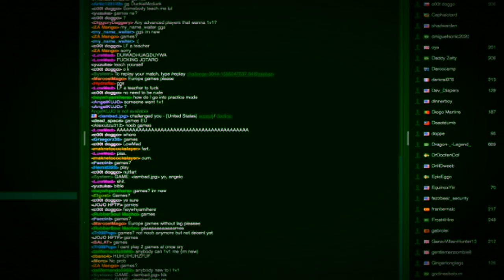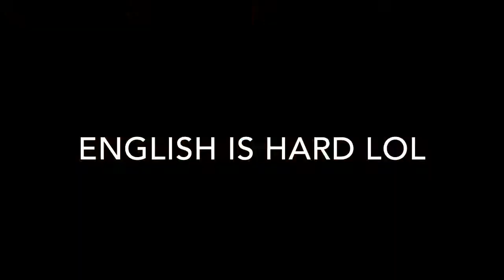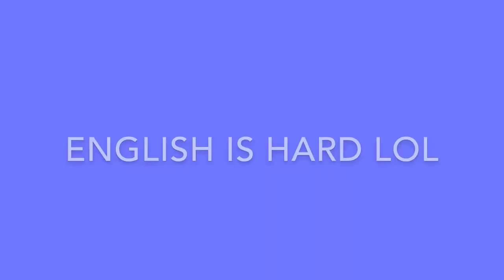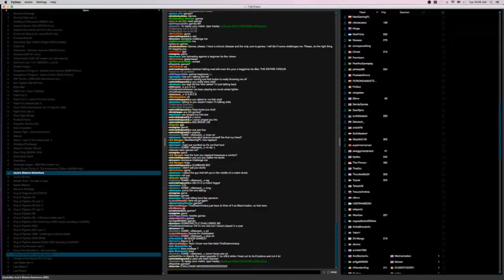Dio Slaps Some People (hftf)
Just some casual jojoban matches. Nothing big or special

Main music used:
-steam gardens
-crash bandicoot 3 theme
-xaioyu’s theme
-collapsed expressway